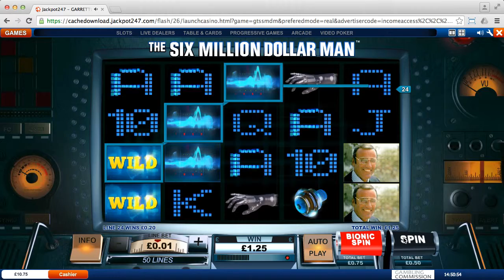Jackpot247 (session 1)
Jackpot247.

Conditions:  Bonus wins are subject to a 99x wagering requirement.  Withdrawals below £10 are charge £1.50.